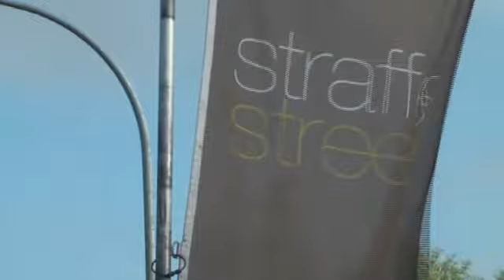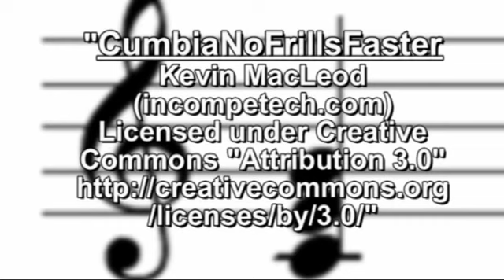Vissenaken, de hoeve 'in de zon' schoolbezoek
Hallo, Ann Vandepoel regentes van opleiding geeft zeer graag info over haar bedrijf, zo stelt ze de landbouw in het juiste daglicht. Ik was in de gelegenheid om een schoolbezoek te filmen van de Sint-Pietersschool van Korbeek-Lo. De leerlingen bezochten de hoeve in de zon uit Vissenaken. Dat de leerlingen zelf in de wolken waren dat hun bezoek gefilmd werd hoef ik hier niet te vertellen. In de hoeve in de zon te Vissenaken hoeden Dirk en Ann Rummens - Vandepoel witblauw dubbeldoelkoeien. Dit zijn zeldzame koeien waarvan het ras met uitsterven is bedreigd. In de 18de en 19de eeuw werden ze zowel gebruikt voor werk op het land als voor de melk- en vleesproductie. Een belangrijk verschil met het witblauwe vleesras is dat deze koeien nog normaal kunnen kalven en slechts uitzonderlijk een keizersnede nodig is. De hoeve in de zon Vissenaken kan zeer binnenkort hun 100 jarig bestaan vieren, en is een van de sponsors van Vissenaken Mijn Dorp Leeft, vandaar de vele verwijzingen in deze film. Je kan hier verse hoevemelk aan de automaat kopen, je kan nog veel meer te weten komen over deze boerderij op op en op Goetjes Etienne Kinnaer